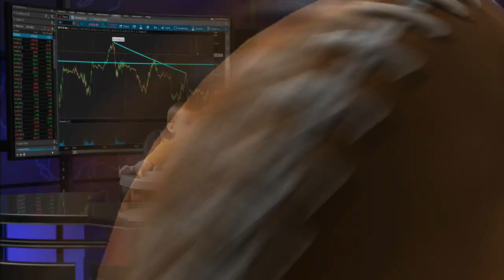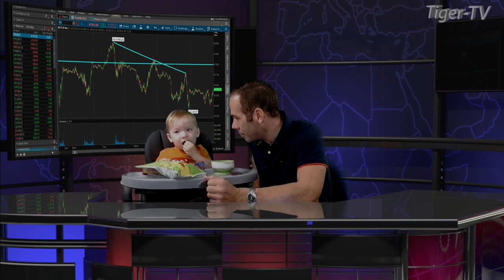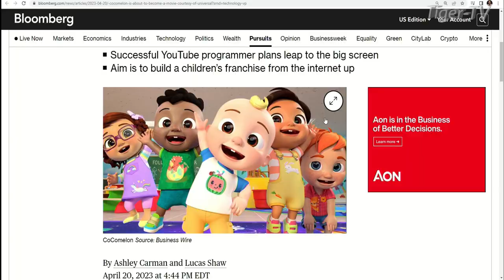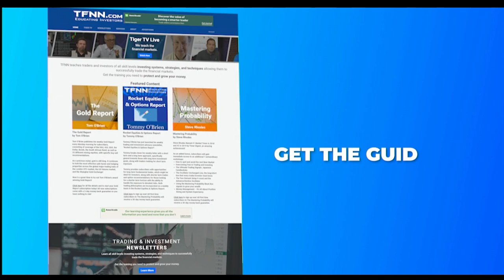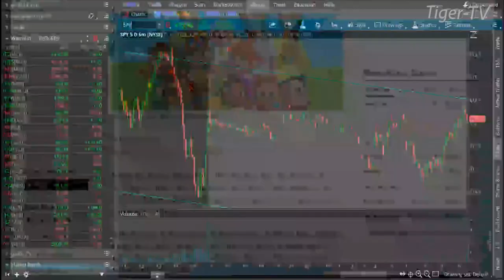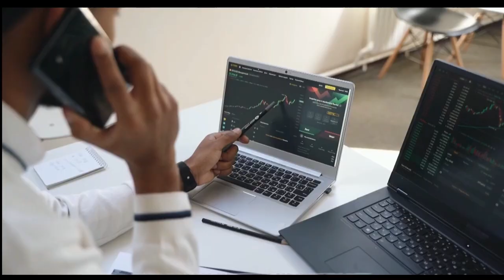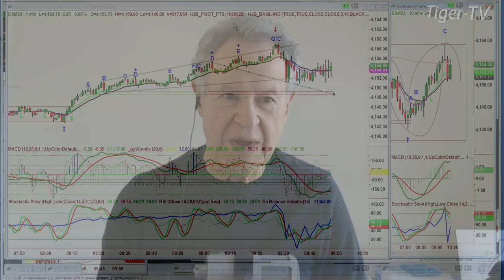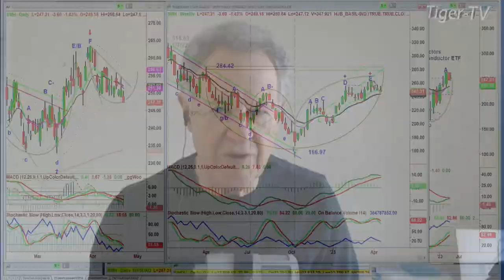April 21st, The Morning Market Kickoff with Tommy O'Brien on TFNN - 2023